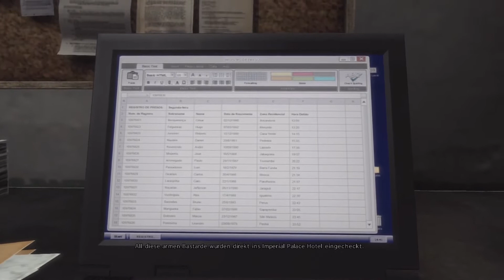Let's Play Max Payne 3 #18 [German|Xbox 360|Blind|HD] - Kapitel 13 1/3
Es ist die Uncut Version

Herzlich willkommen bei meinen Let's Plays. Solltet ihr Fragen, Kritik oder ähnliches haben, dann schreibt mir in die Kommentare:)